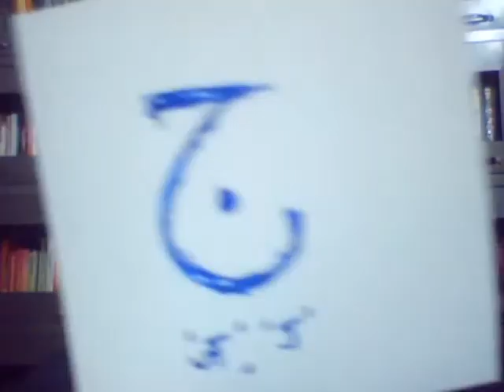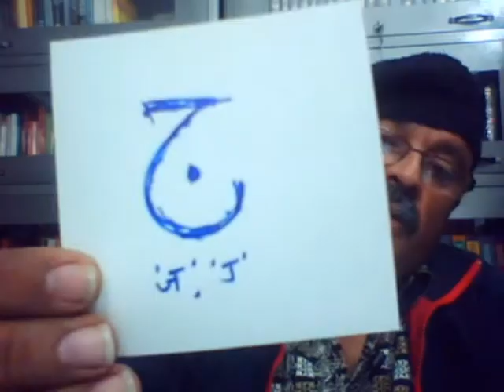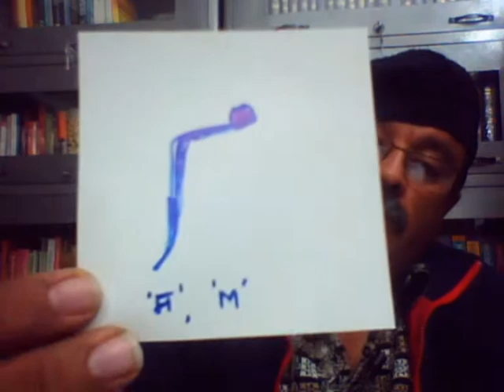Jeem aur Meem - Poem Urdu - .جیم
This Urdu poem is an anguished cry at the inability of my brethren to rise above the morass of dogma to achieve at least a sprinkling of knowledge- the only possession that allows greatness to groups, peoples, civilizations; as well as to individuals.

Muslims are essentially pests in today's world: hardly any knowledge is produced by believing Muslims.  We love to use cars and computers and cell-phones; but not one critical principle of science or a critically useful and popular innovation can be credited to a Muslim.  Without so much as inventing a windshield wiper, believing Muslims use all modern conveniences, and yet find the gall within themselves, to criticize the West.  They oppose freedom of expression to the hilt and yet never stop to wonder what they would have done to opposing forces, if they had the superior power to do violence: a possibility for predicting which there are enough pointers available in the annals of Islamic history.  Even staying within the fold of Islam, one could never go against the established narrative: Mansur's and Sarmad's are telling tales of Muslims that dared oppose the dogmatic, while the Muslims were in power.

What Muslims need is less dogma and more knowledge: that change alone will make Muslims more equal participants in the developed world of today.  That will also dispel the notion within the Muslim breast, that they have been unfairly treated by the world.  That also, hopefully, would stop the violence initiated by Muslims in the name of Islam.

This is a new poem (written: 27 Nov 2012, 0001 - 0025), being published here first, and in video format only, so far.